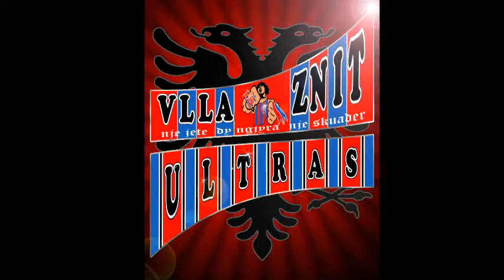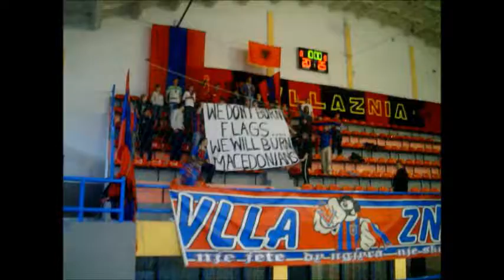We Don't Burn Flags, We Will Burn Macedonians (VU)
We Dont Burn Flags
We Will Burn Macedonians